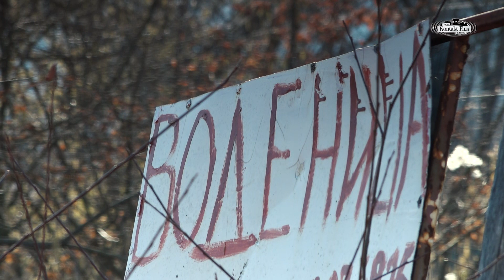ČUVARI TRADICIJE - Voda ispod vodeničkog kamena tera sve što nije dobro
Po verovanju, ljudi sa vodenice uzimaju vodu da im sve krene nabolje. Voda ispod kamena “tera sve što nije dobro”.